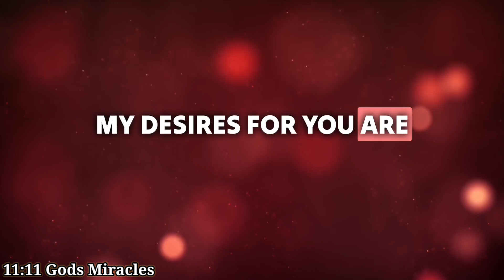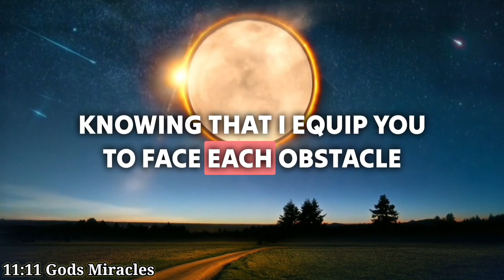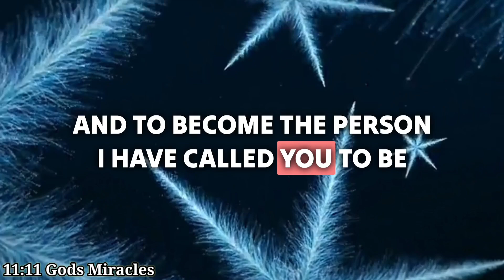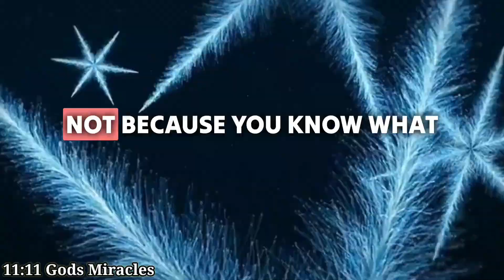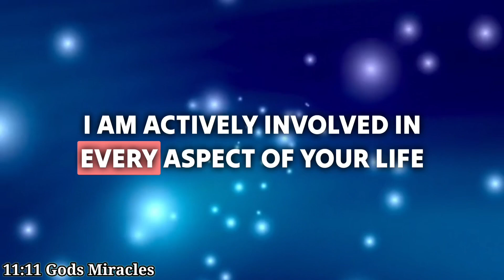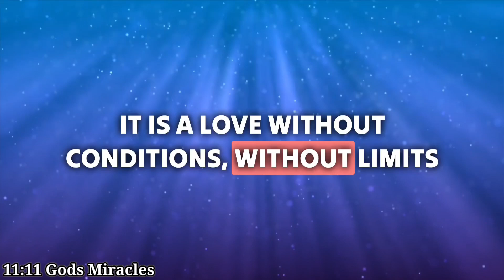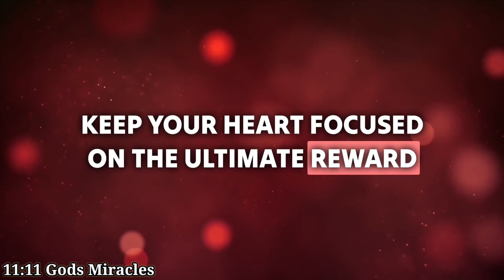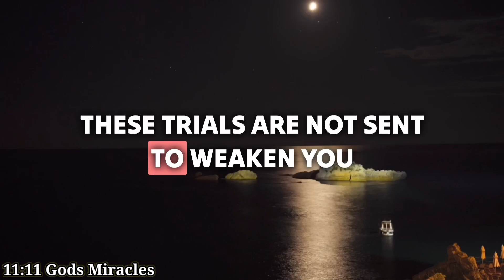God Is Seriously Commanding You To Know This Big Secret Before Tonight. God Message For You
11:11💌God says, Someone is planning to put you in Jail...🌈Angels Message✝️Gods Message 1111 Share 💌 This Gods Divine Message With Your Family 👨‍👩‍👧‍👦 And Friends As Well As Those Who Need Guidance From The Universe. 🌌 stay tuned ☺️🥰 Infinite love and Gratitude ❤️🙏 BE HAPPY and Spread Happiness😊🥰 ❤️🌼Thank you🌼❤️🌼🧚 take care😄☺️ ▬▬▬▬▬▬▬▬▬▬▬▬▬▬▬▬▬▬▬▬
This Video Includes All These Searches 👇
1.God message for me today
2. God message for me
3. God message
4. God's message
 5. God message for you
6. Message from god
7. God's blessings message
8. Jesus message
9. God's message for me today
10. God message tarot
11. God's message for me
12. God's message today
13. Message of god
14. Sermons
15. God's message for you today
16. Motivational
17. Message from universe
18. Urgent message from god
19. Universe Message
20. Faith quotes
21. Jesus quotes
22. Church
 23. Joel Osteen
 24. Bible quotes
 25. Bible message
26. Quotes god
27. God's Motivation
28. Bible god quotes
29. Life quotes
30. Faith god quotes
 31. Christian Motivation
 32. The Lord Helps
33. God Helps
34. Grace for purpose
35. Jesus Status and Quotes
36 God's msg 4 u